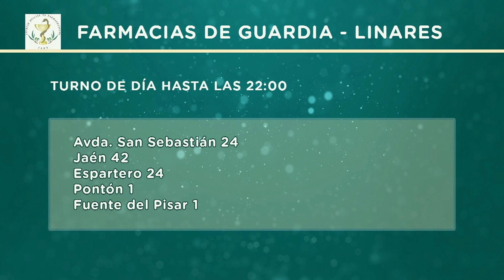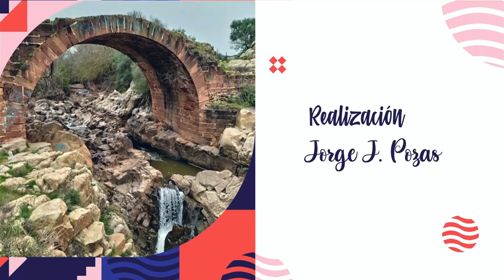Linares Tevé 14-3-22 - Antonio Murillo y Ángel Solana.